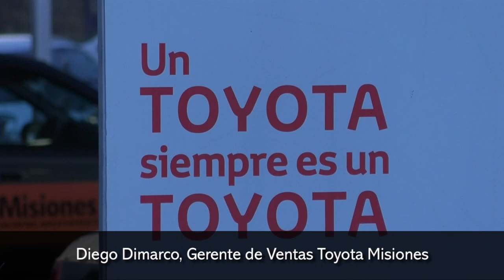Toyota Misiones Presentaron la línea Sedan y compartieron los beneficios con los usuarios